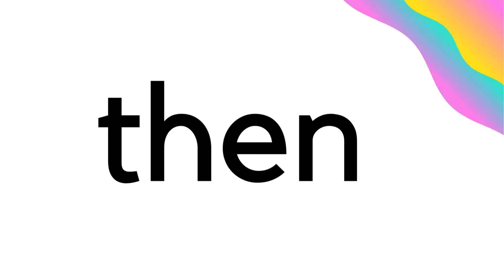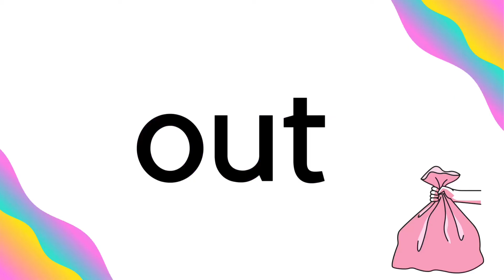List C Group 1-10 Supported SD308